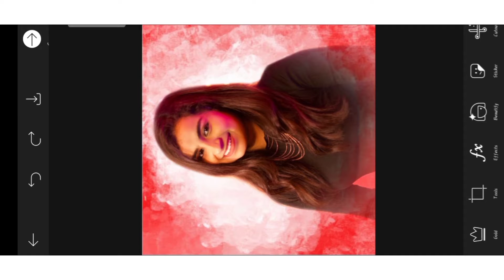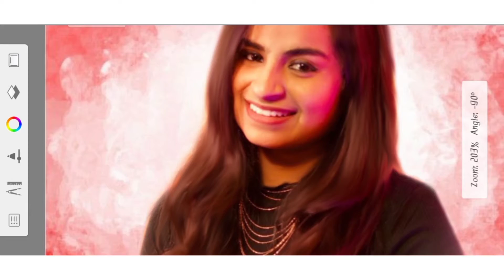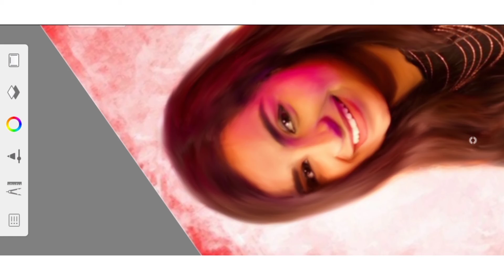Oil Painting|Autodesk sketchbook tutorial|Ft.sivangikrish|smudge painting|PicsArtportrait|cwcsivanhi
Daily Videos

This video is created for easy learning to people about editing like digital painting or oil painting Background editing and poster designing.So support us to growing up step by step.

If you have any suggestions or ideas please comment or Dm on instagram👆🏻:-)